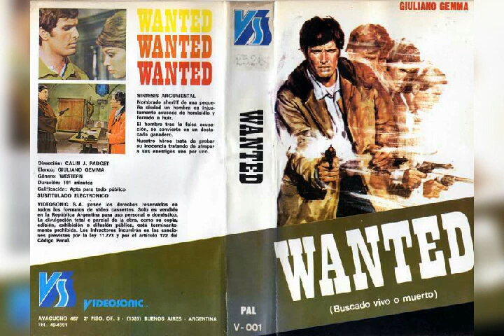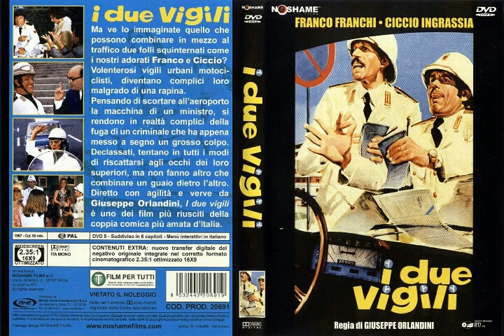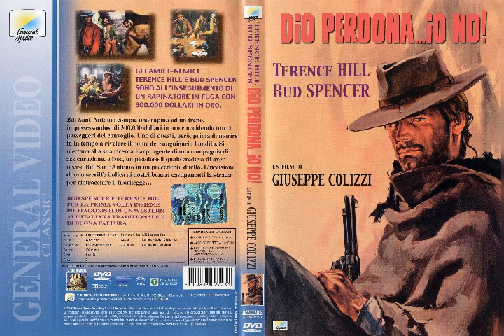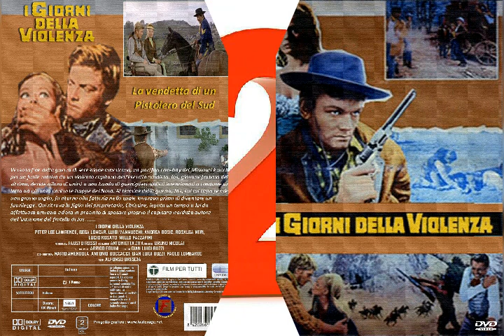Top Chart Film 1967